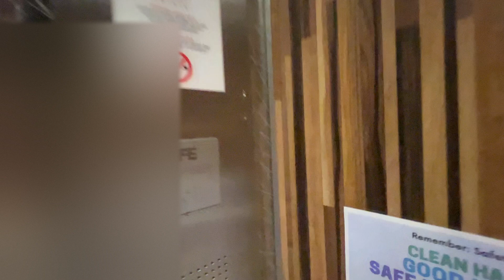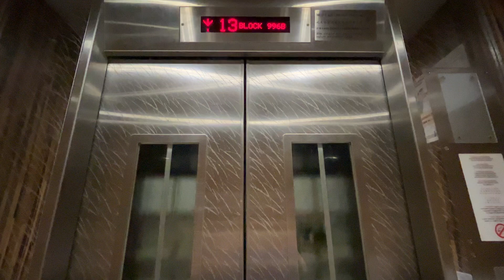[Buangkok] Blk 996B Lift A - iFE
No chime.

Location: 996B Buangkok Cres, Singapore 532996
Planning area: Hougang (Trafalgar)
Estate name: Buangkok Tropica

Technical Specifications
Floors served: 1-16
Manufacturer: iFE
Capacity: 885kg - 13 persons
Year installed: 2018